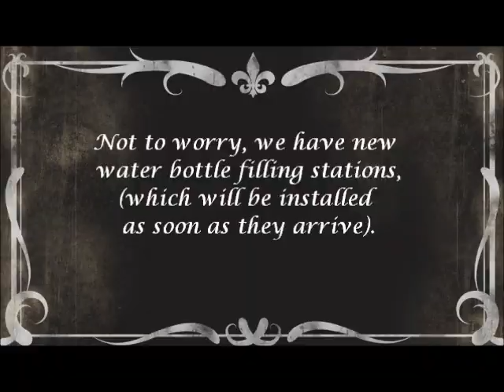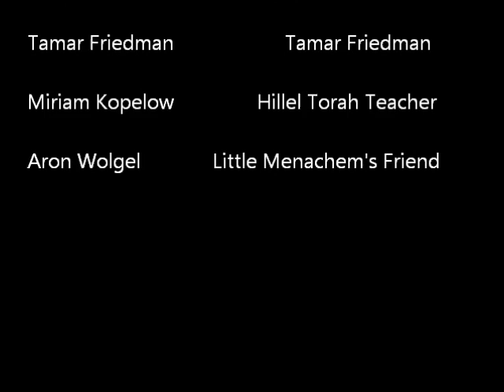Little Menachem Goes to School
Welcome Back to School 2020